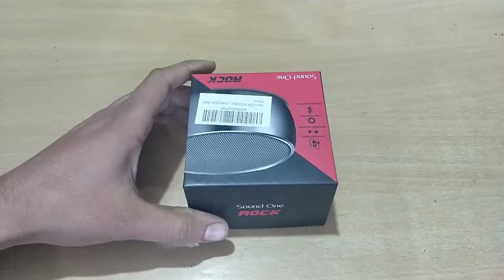SoundOne Rock Speaker Review | Best Bluetooth Speaker Under Rs. 1000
Looking for a Mini Portable Speakers under 1000 Rupees take a look at SoundOne Rock Bluetooth Speaker which comes it 1.5 inch Drivers Size and Produce loud sound.

Here are the Main Features of SoundOne Rock Bluetooth Speaker:

1. It has Bluetooth Version 2.1
2. This speaker has 600mAh Battery.
3. 3.2W Total Output.
4. Micro SD Card Support up to 32GB.
5. Metal Finish & great Build Quality.
6. It has Microphone for Voice calling.
7. This one has all the control Buttons on the speaker like Play/Pause, Next/Previous and Accept and Reject Call Button.

These are some of the main features of this Ound One Rock Mini Portable Bluetooth Speakers.